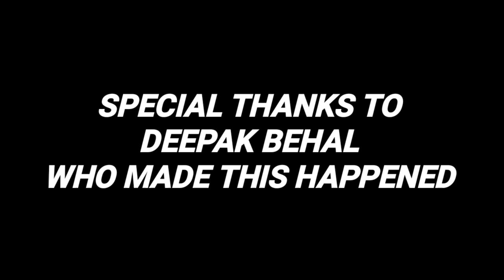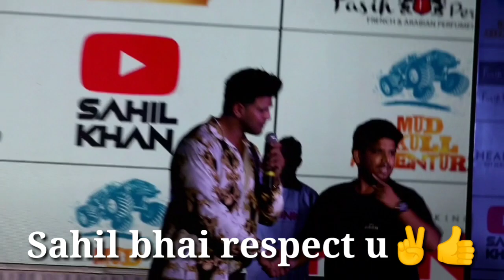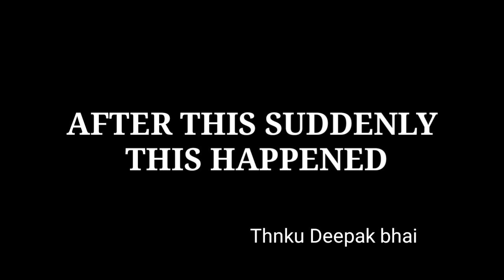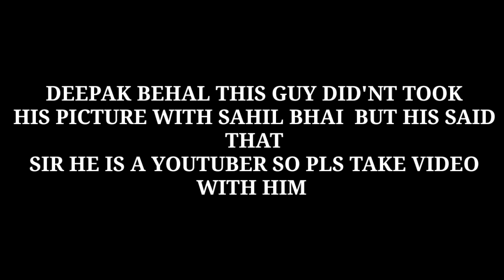A Day With Sahil Khan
HUNK PIYO JINDAGI JIYO✌✌✌✌✌Intro bolna bhul gaya toh chalo bolte hai
HI GUYS ITS MEE TABRES AND I AM BACK WITH ANOTHER VIDEO YOU GUYS ARE WATCHING TABRES TECHNOVA✌
z
z
z
z
z
z
z
z
z
z
z
z
z
z
z
z
z
z
z
z
z
z
z
z
z
z
z
z
z
z
z
z
z
z
z
z
z
z
z
z
z
z
z
z
Piss Out✌✌✌✌HUNK PIYO JINDAGI JIYO